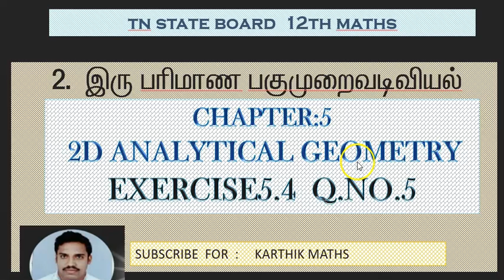EXERCISE 5.4 Q.NO. 5 | 12TH MATHS TN | UNIT:5 2D -ANAL GEO-2 | SOLUTION TM AND EM